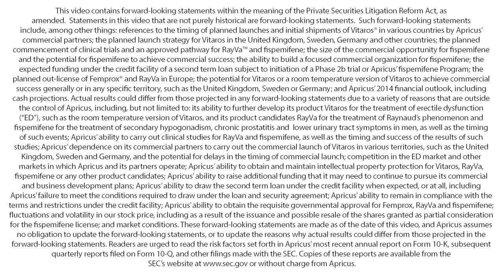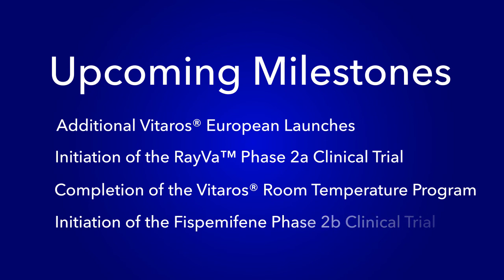Apricus Bio CEO Corporate Update October 19, 2014